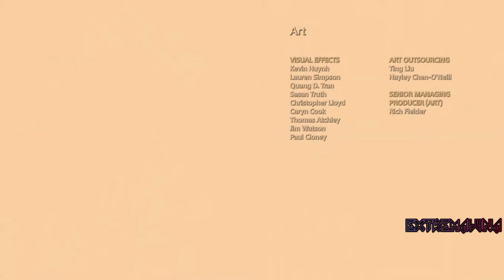GOD OF WAR | PARTE 26 | FINAL | GAMEPLAY | ESPAÑOL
Muy buenas a tod@s!! y bienvenidos al canal!!

God of War es el reinicio de las aventuras protagonizadas por Kratos, que en esta ocasión se traslada a la mitología nórdica junto a su hijo Atreus. Ahora vive como un hombre, fuera de la sombra de los dioses, y busca la soledad en unas desconocidas tierras de la mitología nórdica.